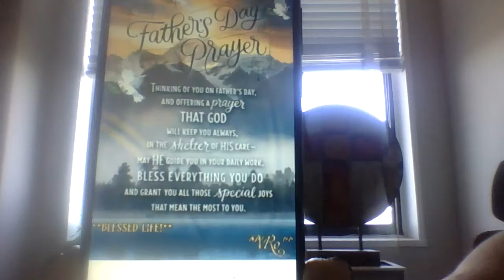Happiest of Father's Day to The #1 Father of US ALL & To All TRUE Dad's of the Earth....Blessings.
@pinterest - As Jesus taught His Disciples how to Pray.

Happiest of Father's Day to The #1 Father of US ALL & To All TRUE Father's of the Earth...You know who you are...God Bless You.

To Our Father which art in Heaven.

Matthew 6:9-13

9 After this manner therefore pray ye: Our Father which art in heaven, Hallowed be thy name.

10 Thy kingdom come, Thy will be done in earth, as it is in heaven.

11 Give us this day our daily bread.

12 And forgive us our debts, as we forgive our debtors.

13 And lead us not into temptation, but deliver us from evil: For thine is the kingdom, and the power, and the glory, for ever. Amen.

Love You God the Father, Love You Lord...Amen.

GOD THE FATHER. JESUS' FATHER...

John 5:19...the Son can do nothing of himself, but what he seeth the Father do; for what things soever he doeth, these also doeth this Son likewise.

THIS IS EXACTLY WHY Father's must be Good Examples..Amen.